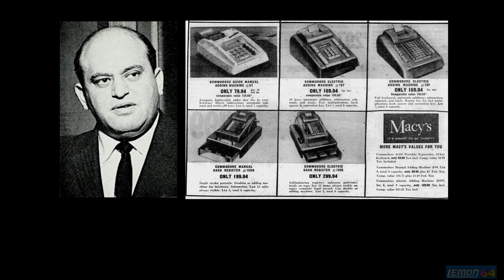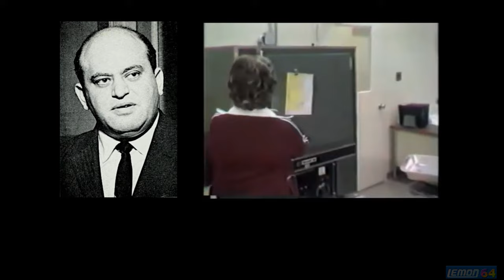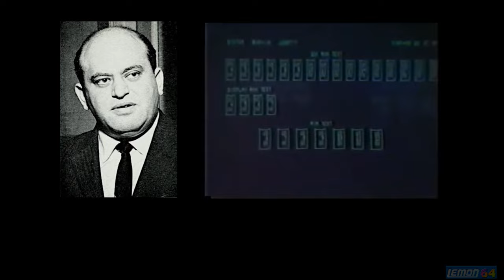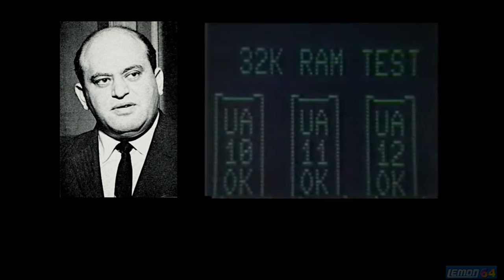Jack Tramiel - Business is War - Part 2 - Audio Documentary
An oral history documentary about the founder of Commodore and general manager of Atari, Jack Tramiel, spoken by the man himself. This part contains some tragedy and some serious matters; including those of genocide, religion, and politics.

Production Notes:
Taken from and Audio Interview with Jack Tramiel, June 28, 1990.

Edited 28th May - 30th June 2022

When I started to make this documantary on Jack, I expected to include all the funny interviews on TV and all the things I knew about him already. What I didn't expect to find was the other side of the coin, the dark side. I found this oral history tape online, and enhanced the audio a bit so I could hear it.  Afterwards I arranged the topics in the interview into timeline order, and also found a few images to go with the different sections.

Once it was all done, I compiled both parts of the film into one long video. But I wasnt happen with the light and the dark sides in the same film, and didnt want to intercut the stores. So in the end I decided to simply split the dark side from the light, and have them as two separate films.

After uploading, I then spent another 15 hours working on the subtitles for Part 2, before launching both films together on 28th Aug 2022.  Working on Subs is very long and boring, and I was getting pains in my ribs due to all the typing. I notice this second part has a very long lead out section at the end, which was not intentional.